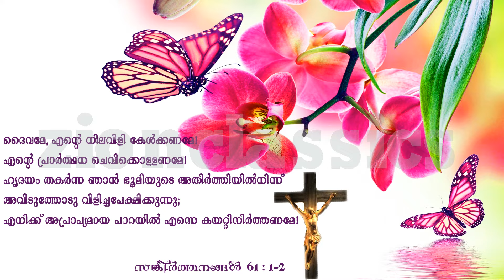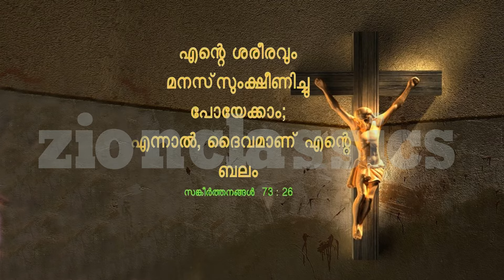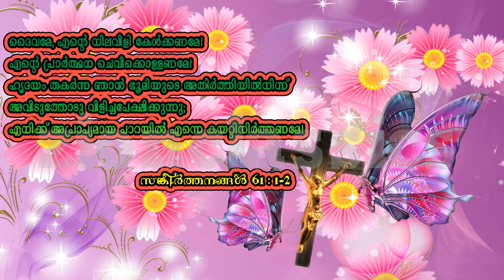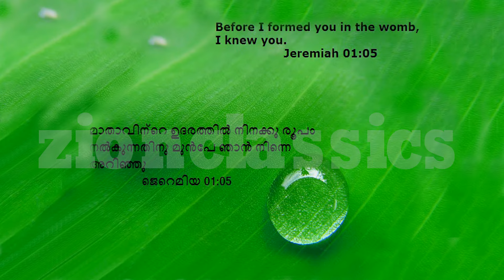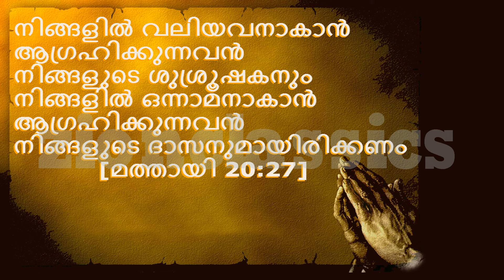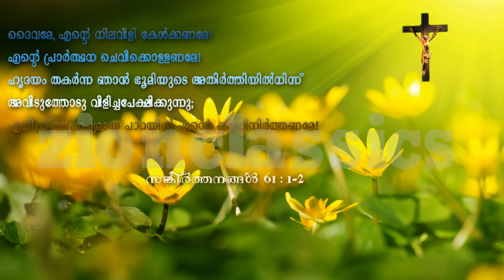Marakurishumayi | മരകുരിശുമായി | Kazhcha | Christian Devotional Song | Jino | Zion Classics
കേൾക്കാൻ കൊതിക്കുന്ന മനോഹര ഗാനം "Kazhcha" എന്ന ആൽബത്തിൽ നിന്നും

For set your Callertune:-Aa Snehathin - Idea-(Dial 56789+ 1114201 ),Vodafone-(Dial 537+1114201 ),BSNL-(Send BT + 1114201 to 56700), Airtel-( Dial 543211 + 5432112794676), Docomo-(Send 1114201 to 543211).

Album : Kazhcha
Singer : Joby
Lyricist : Manoj Elavunkal
Producer: Jino Kunnumpurath
Banner : Zion Classics

ChristianDevotionalSongs | ChristianDevotionalMalayalamSongs | ChristianDevotionalNonStop | MalayalamChristianDevotionalSongs | MalayalamChristianDevotionalSongsNonStop | SuperHitChristiandevotionalSongsMalayalam | SuperHitChristiandevotionalMalayalamSongsNonStop | MalayalamDevotionalsongs | EverlastingHits | BeautifulChristianDevotionalSongs | HeartTouchingMalayalamChristiansongs | MalayalamChristianDevotionalsongs | MalayalamChristianSongs | OldMalayalamChristianSongs